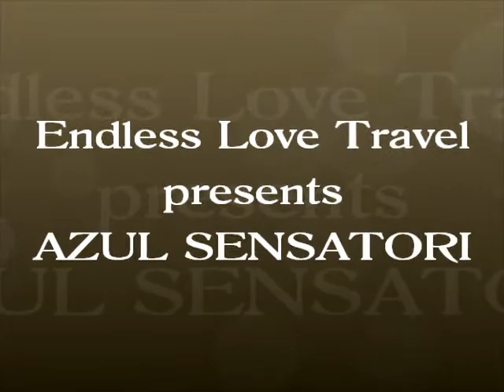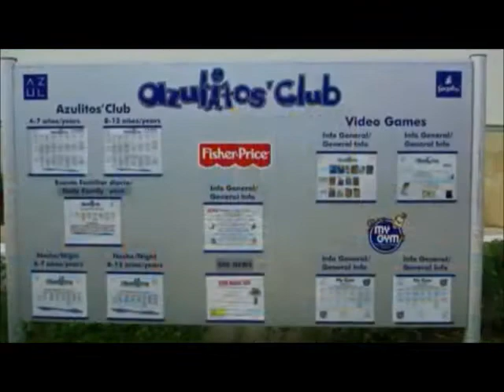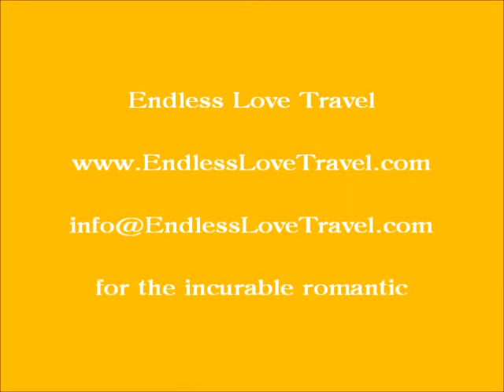Azul Sensatori ELT